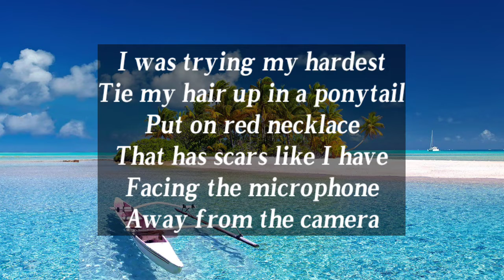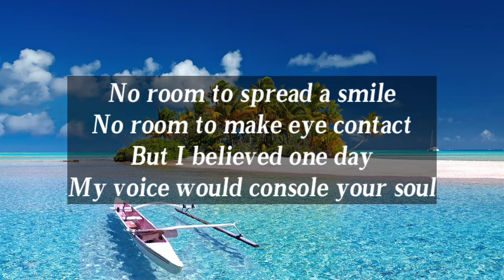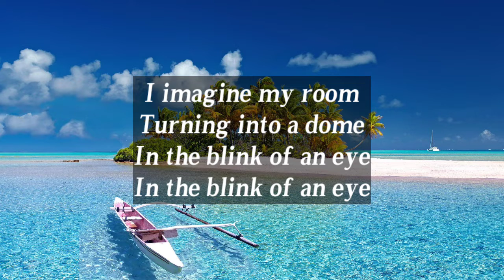Bedroom Singer-J.Fla|Cover Moonteok (Liriks)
Bedroom Singer-J.Fla|Cover Moonteok (Lyric)